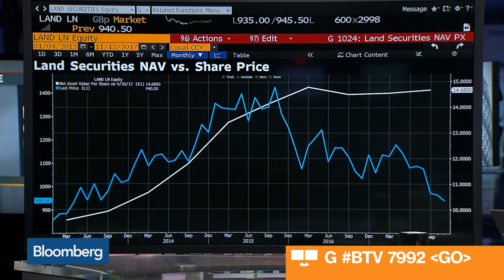Landsec's CFO Sees Slowing in U.K.'s Retail Economy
Nov.14 -- Martin Greenslade, chief financial officer at Landsec, discusses Brexit negotiations, U.K.'s retail sector and the company's valuation. He speaks on "Bloomberg Markets: European Open."